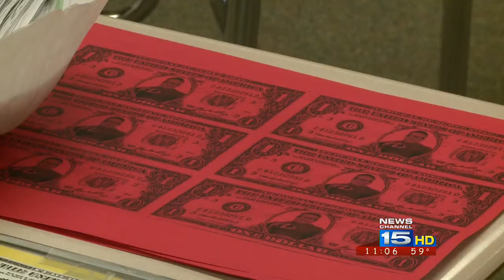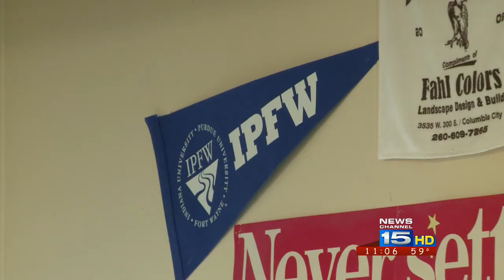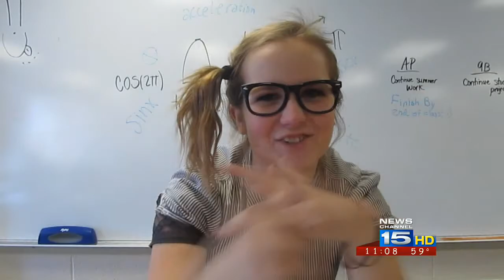Columbia City teens' calculus music video going viral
Columbia City High School students Corinne Kauffman, Celine Rongos, and Miranda Johnson rap about tangents, cosigns and functions in a parody that is going viral on YouTube.